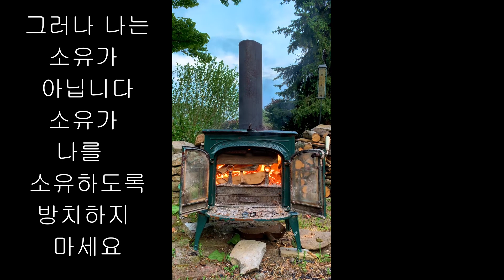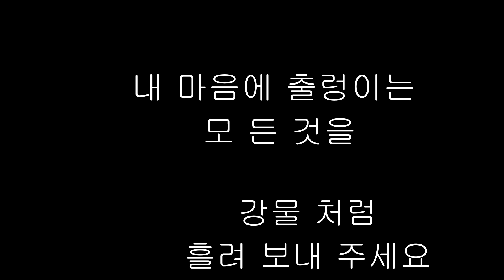나는 경험하며 또 그것으로 부터 자유롭습니다